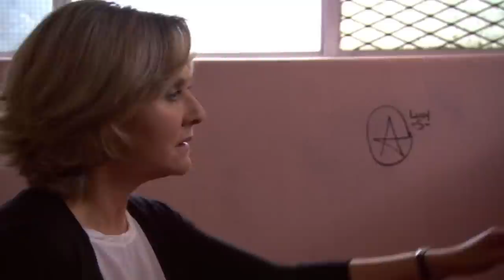Karen Discovers Ally's Secret: Waterloo Road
Karen walks into the toilet to discover Ally, who has flooded the toilets whilst trying to flush away all evidence of having just given birth. Ally runs away in distress; when Karen finds her, she tries to reassure her that everything will be ok. Ally is ridden with guilt however and it's clear that she won't be able to hold in her secrets much longer.

There's a school like Waterloo Road in every town in Britain. The staff are overworked and underpaid, the budgets only ever seem to get tighter, and the kids more troublesome. It's a melting pot of class and race where the day-to-day troubles of its students spill out in dramatic ways.

However, every pupil knows that at Waterloo Road they'll always be cared for by the staff and given every chance to achieve an education. The teachers themselves are often far from perfect, but as any pupil with a problem soon discovers, a few motivated and inspiring individuals can make a massive difference.

Episode 1
Season 7